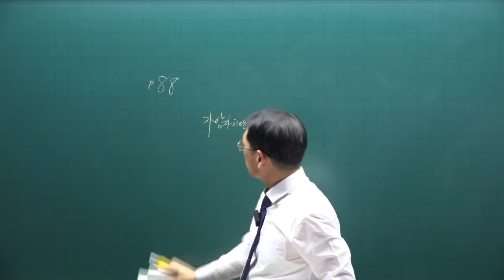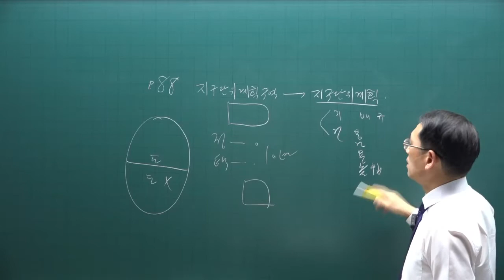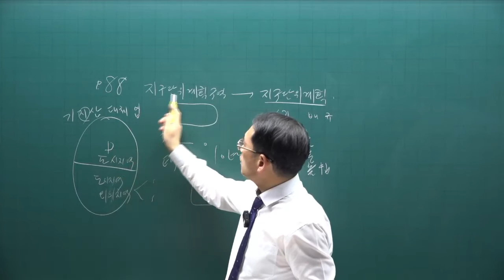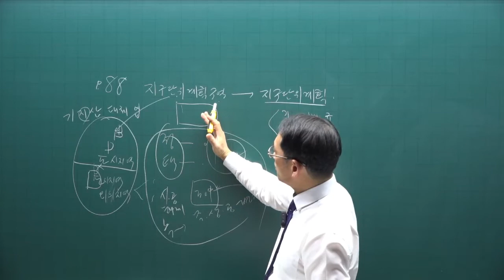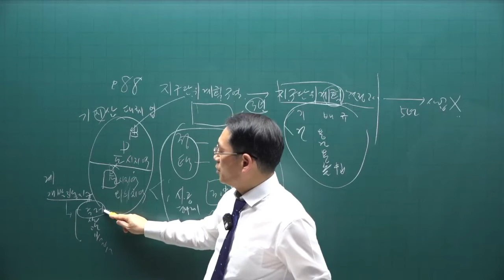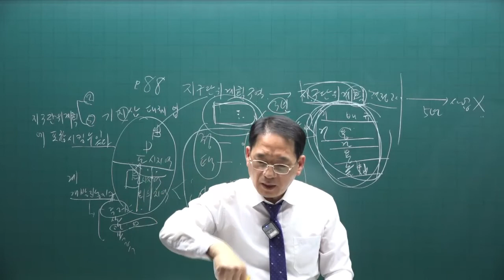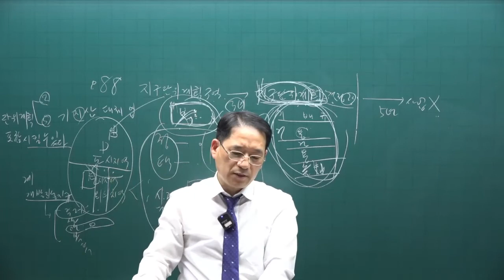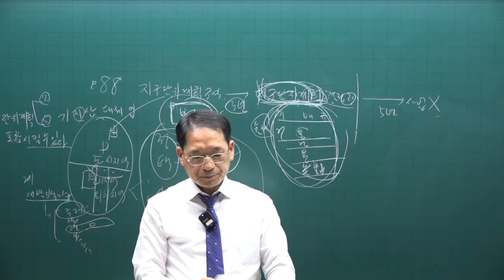[공전무] 제 33회 공인중개사 공법 기출적중문제풀이 8강